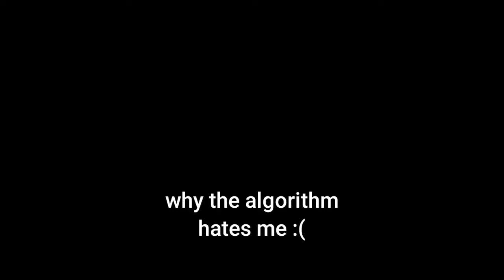Murder Mystery 2 Funny Moments (Compilation 4)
(Use your earphone for feel the rotating sound on the  begin part)
Nothing to say here

Or your internet will be slow.